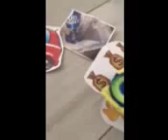Oscar gets Arrested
Oscar from shark tale is Getting arrested for doing drugs
And his Movie Stinks too!

Thumbs up if you Think This video is funny